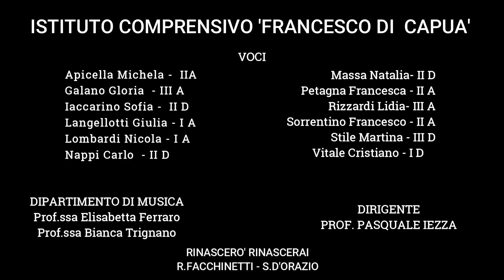I.C. Francesco Di Capua - Rinascerò Rinascerai - La Tedofora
ll 10 Giugno 2021 la nuova Tedofora, opera dell'artista stabiese Antonio Gargiulo, tornerà nella nostra Scuola. Grazie alla sensibilità dell'amministrazione Comunale di Castellammare di Stabia, siamo lieti di invitarvi alla cerimonia di Inaugurazione.